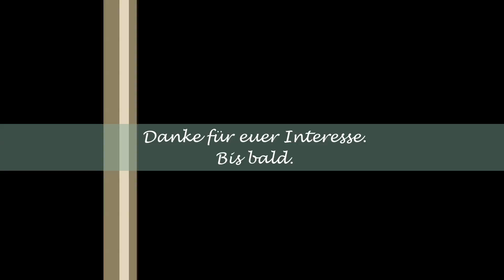Broccoli - Auflauf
Broccoli

Bechamel:
60 g Butter
3 EL Mehl
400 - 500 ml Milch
Salz, Pfeffer
Gratinier Käse

Bei 180° Heißluft ca. 30 Min. backen. Ihr findet mich jetzt auch auf Facebook